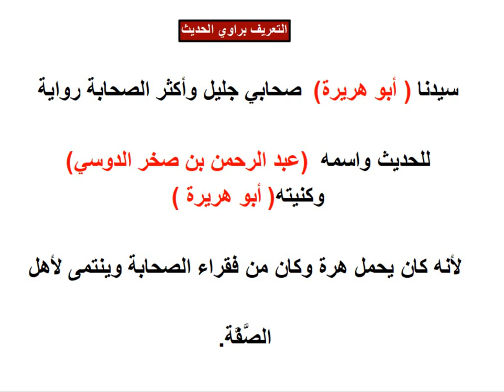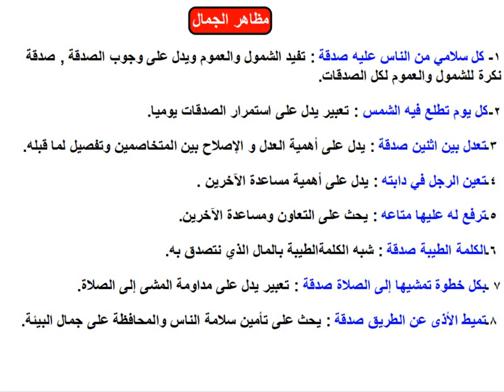Prep 1 - اللغة العربية - الوحدة الأولى - من أعمال البر